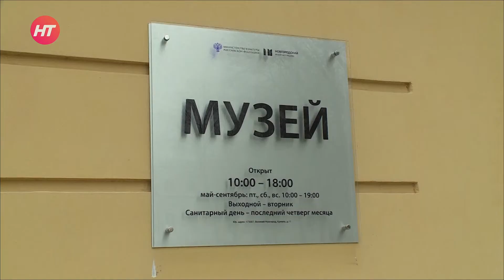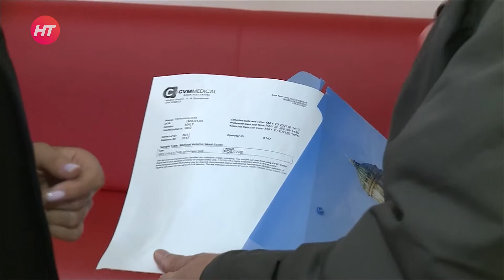Новгородский музей-заповедник рассказал, как изменилась работа после введения QR-кодов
Учреждения региона привыкают работать с учетом ограничительных мер. Новгородский музей-заповедник рассказал, как проверяют QR-коды при организации выставок, экскурсии и других мероприятий для населения.